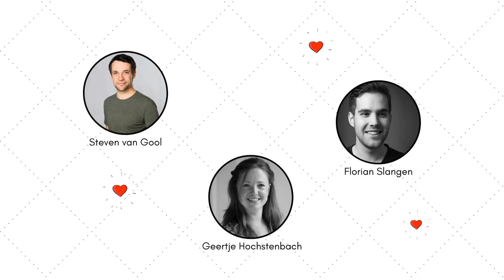LIEFDESSPEL IN CONCERT | Promo Video 2020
Deze zomer online te zien; LIEFDESSPEL IN CONCERT! Een theatraal concert uitgevoerd door studenten Muziektheater van Fontys Hogeschool voor de Kunsten. Volg ons via onze socials om op de hoogte te zijn van het laatste nieuws omtrent LIEFDESSPEL IN CONCERT!

GO FUND US
Om de opnamelocatie te kunnen bekostigen, hebben wij uw hulp nodig! Door op de volgend link te klikken kunt u doneren! Wij zijn u heel erg dankbaar!

CAST:
Bas van Rijswijk
Martijn Smids
Pamela Kroes
Soraya Gerrits
Julius de Vriend
Jeroen Sigterman
Kim Reizevoort

CREW:
Steven van Gool
Florian Slangen
Geertje Hochstenbach

PRODUCTIE TEAM:
Bas van Rijswijk
Martijn Smids
Soraya Gerrits
Pamela Kroes

MET DANK AAN:
Musicalsites.nl
Stichting WAT, Tilburg